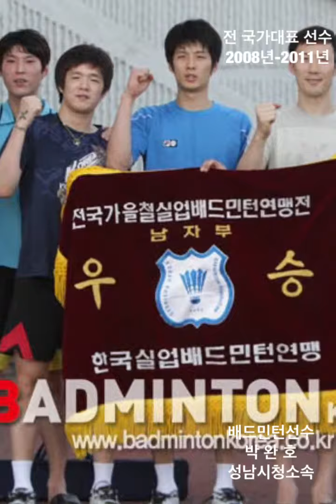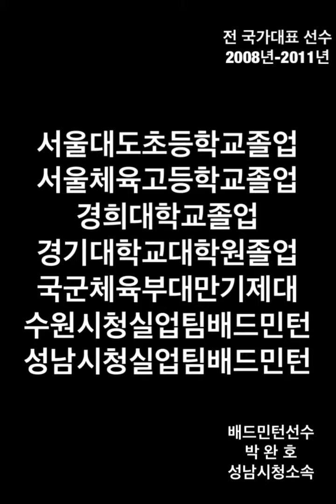배드민턴선수 박완호